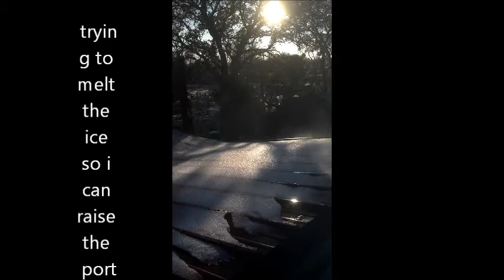global warming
running outta ideas for heat sources to thaw my port,,the welding machines create allotta heat i found